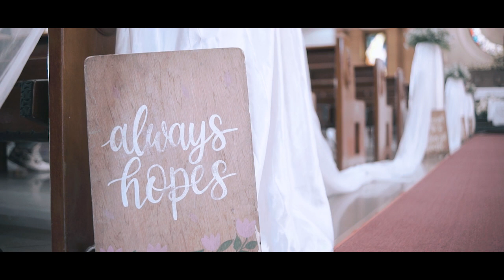Charlie & Eliz | Same Day Edit ❤️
"A successful marriage is not the union of two perfect people, but rather the joining of two imperfect souls who learn to appreciate their differences and grow together." - Unknown